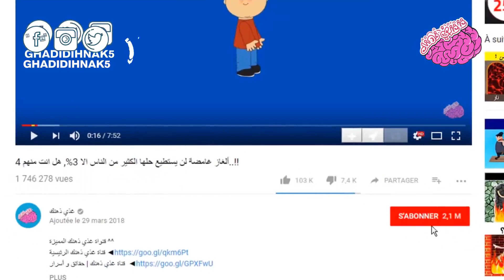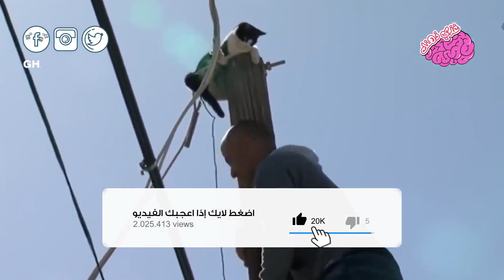هذا مايحدث عندما تعلق الأفاعي في البئر الكبير ..!!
لقد اعتاد البشر على مساعدة الحيوانات إذا وقعت في مشكلة ما ، ويعتر هذا العمل عمل بطولي لكي نحافظ على هذه الحيوانات.

في الحقيقة يوجد بعض الأشخاص الشجعان الذين يساعدون الحيوانات اذا وقعت في مخاطر كبيرة ، فهؤلاء الأشخاص يخاطرون بحياتهم من اجل انقاذ الحيوانات .

جميع الحقوق محفوظة لدى قناة غذي ذهنك